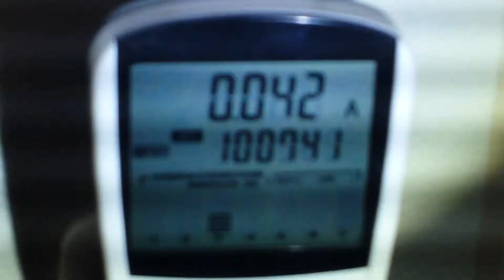Auber Instruments 20 cfm PWM Verbrauchsmessung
Wollte mal wissen wie sich der Verbrauch meines Smoker Lüfters verhält, wenn ich die Drehzahlen runterregel.